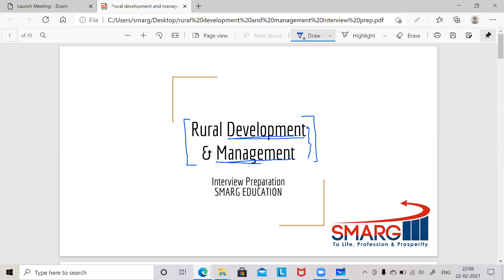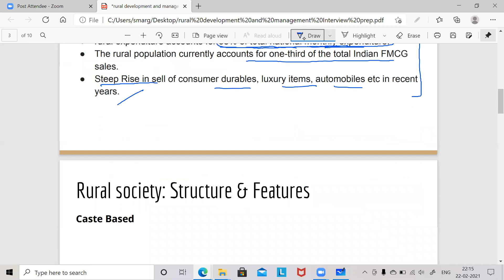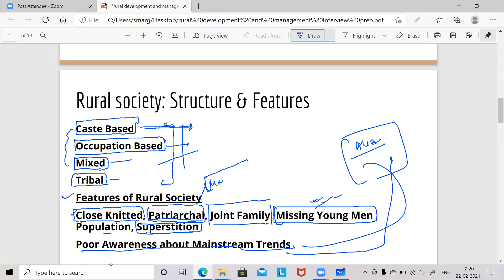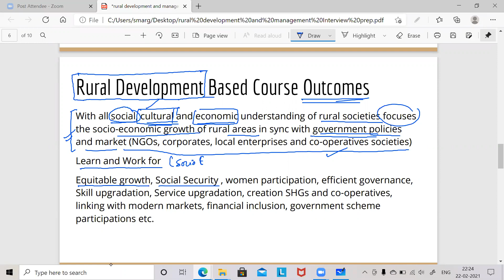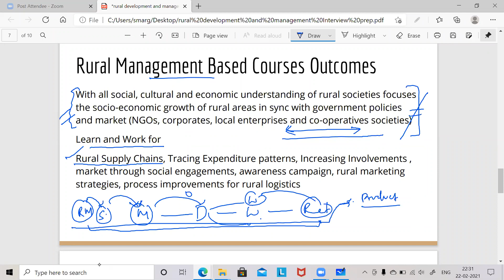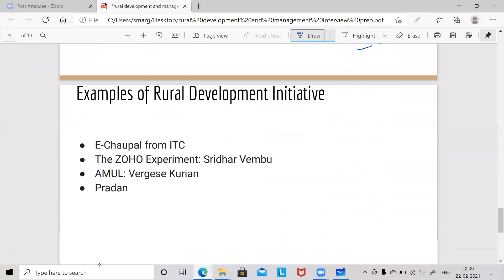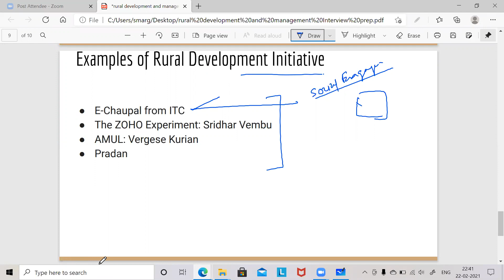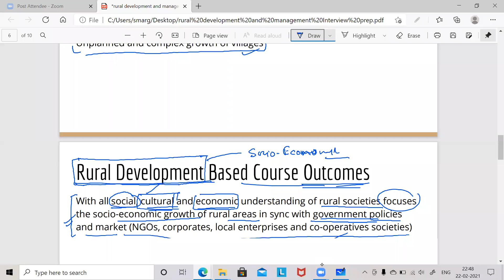Rural Development/Management (Important for IRMA, TISS) MBA Interview Preparation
Check this to know about Interview Preparation at SMARG
SMARG's Interview preparation Program for PG courses
Key features,
Course Description
Course Alignment
Extempore Preparation
Mock Interviews
Subjective writing
Case Studies
For Admission